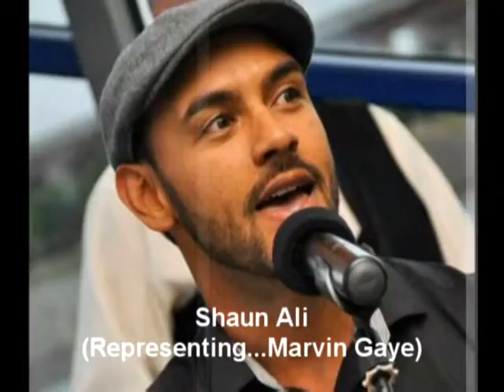"Down Memory Lane" Commercial 2014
DOWN MEMORY LANE is going to take you on an unforgettable musical journey! Come out and watch the cast represent some of the greatest artist of all time...The Temptations, Donny Hathaway, The Stylistics, Aretha Franklin, Karen Carpenter, Elvis Presley and more!